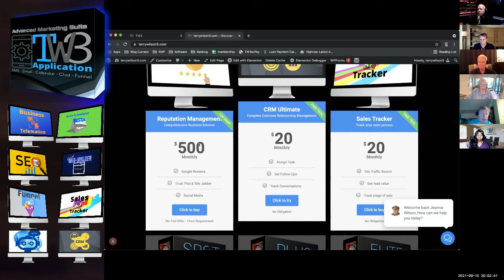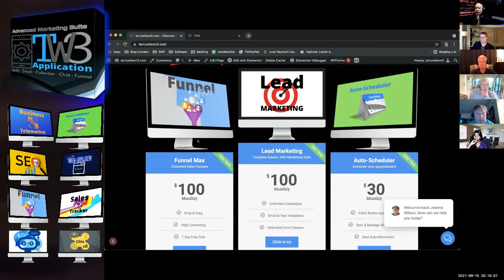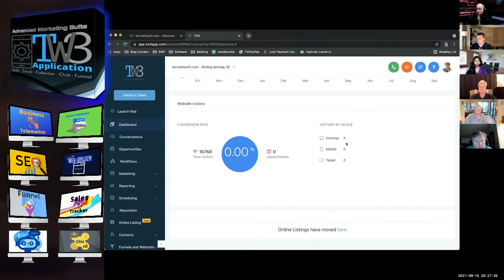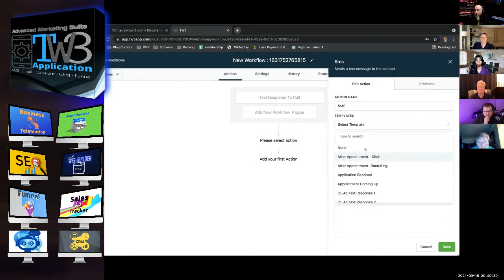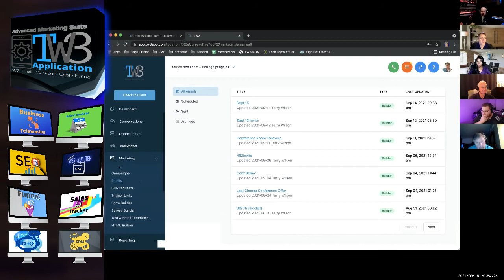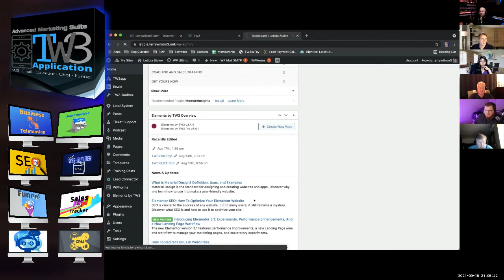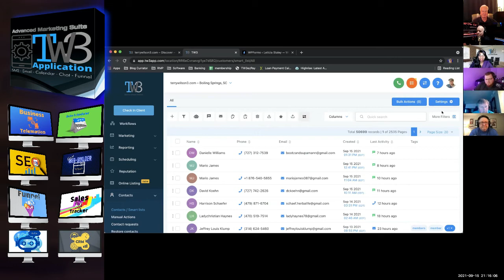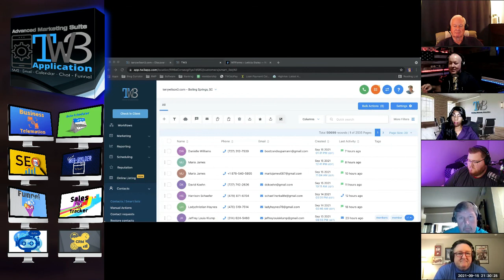September 15 - TW3app Open zoom call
As we transition our members over to our new TW3app platform we have opened the trainings up to everyone to be able to peek behind the curtains to what is coming and now available at TW3.

Contact your recruiter and trainer today on how the TW3 tools can help you start, scale, and or support your business.